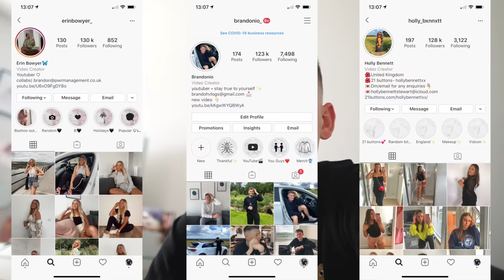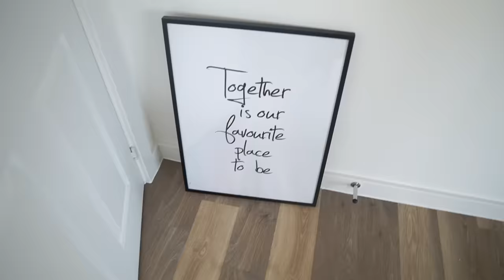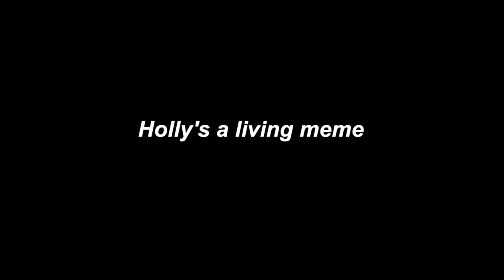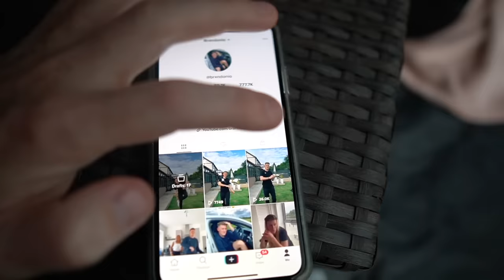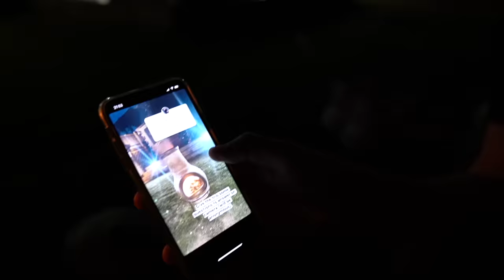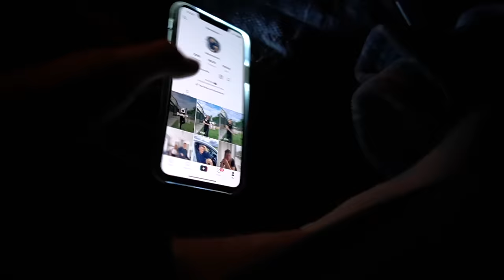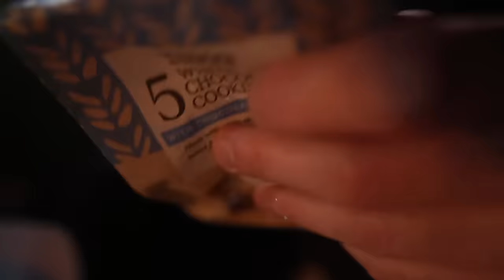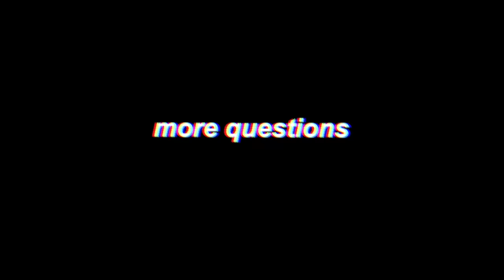Last To Leave THE TENT Wins £1,000 - Challenge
Make sure you SUBSCRIBE with NOTIFICATIONS on so you can be on time to EVERY video🔔By subscribing you'll be helping towards my dream of hitting over 1 Million Subscribers so don't let it pass!
FOLLOW ME FOR GOOD LUCK😉(I follow back a lot if I see you're active)

user friendly , family friendly , brandonio